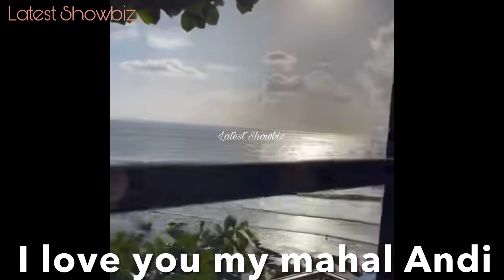Regalo ni Philmar kay Andi simple pero tagos sa puso at super kilig si Andi at may we time p sila